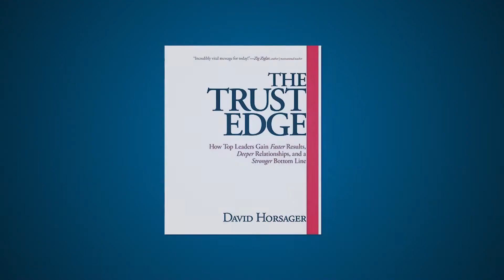Greg Windfeldt & David Horsager Interview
PCI's CEO, Greg Windfeldt sits down with world - renowned keynote speaker David Horsager to talk about trust and PCI.